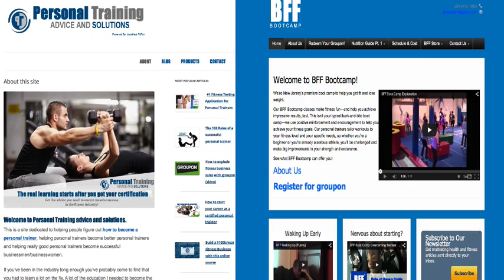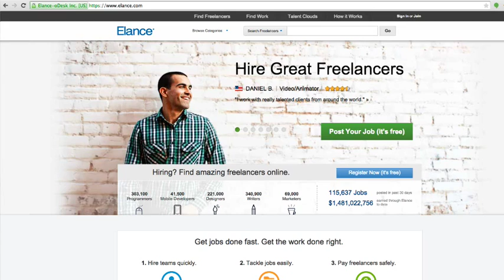How to Build an EFFECTIVE website for personal trainers